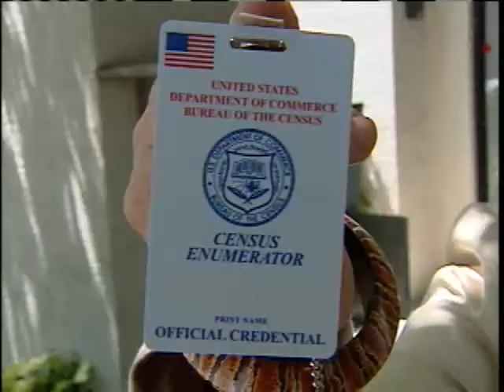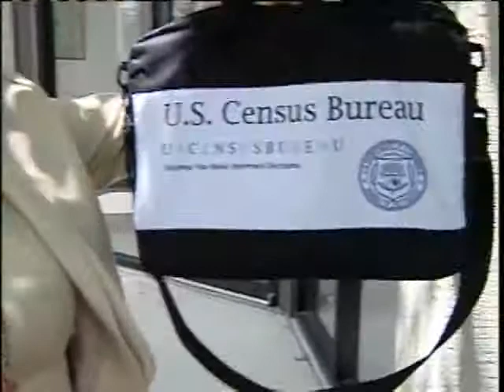Census Workers Going Door To Door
U.S. Census enumerators are going door to door looking for people who haven't filled out the 10-question form.